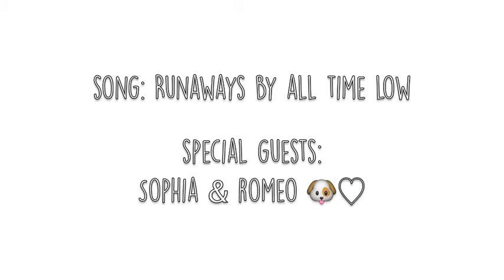Three Summer Inspired Outfits ❀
Hiiii Guys!

1st outfit: Relaxed
Shirt is from Calvin Klein
Shorts are from Forever 21
Shoes are Converse (not shown)
Flannel is from Charolette Ruosse

Shoes are Converse again (not shown)

3rd Outfit: Denim Forever
Jacket is from Free People
Shorts are from Guess
Shirt is from Forever 21

hope you all enjoyed this video :) x

PLEASE LEAVE ANY FEEDBACK/COMMENTS and all of that :) its greatly appreciated x

I also do take requests so leave em' in the comments below!